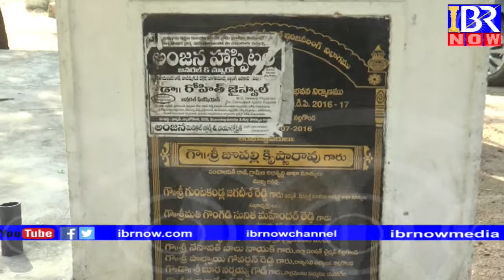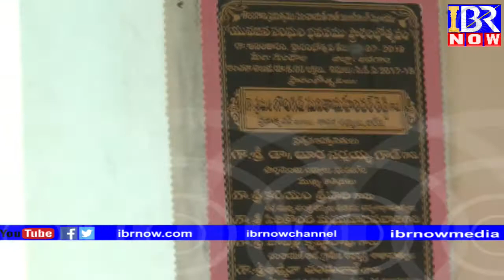# YADADRI # GUNDALA, ANANTHARAM SARPANCH - THUMMA DINESHREDDY #